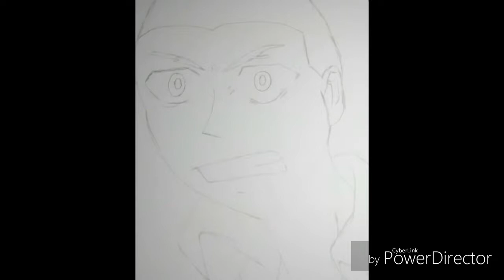Drawing Connie from Attack on Titan (speed drawing)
Hey guys I just drew Connie and I will do more